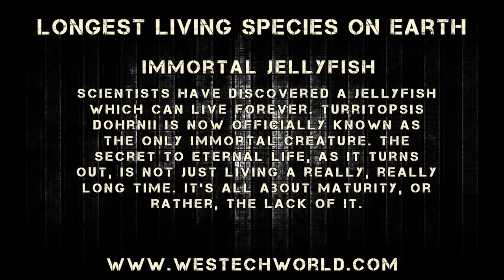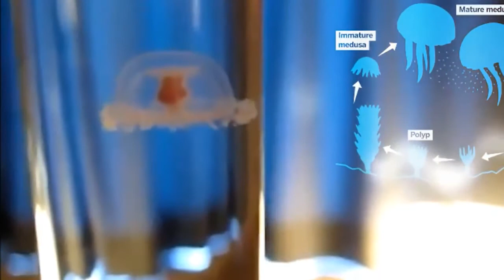Amazing Facts Immortal Jellyfish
Does anyone can really live forever, the answer is YES. Scientists have discovered a jellyfish which can live forever. Turritopsis dohrnii is now officially known as the only immortal creature. The secret to eternal life, as it turns out, is not just living a really, really long time. It's all about maturity, or rather, the lack of it.
Westechworld present amazing hidden fact of this hidden universe.